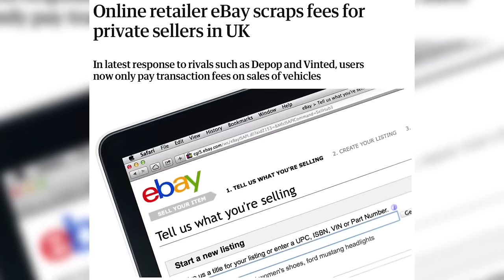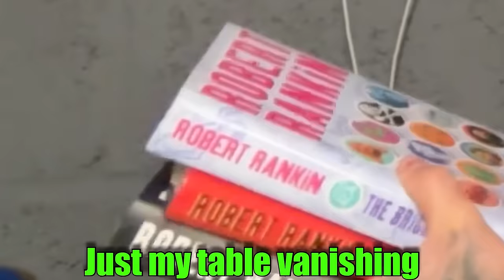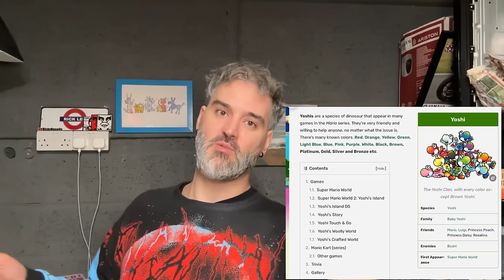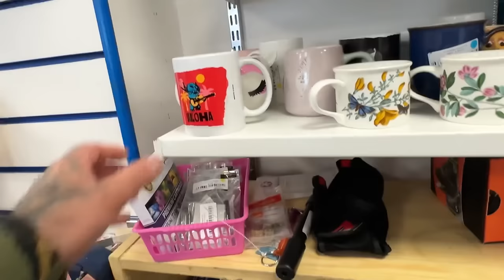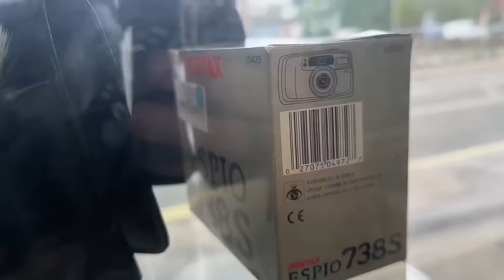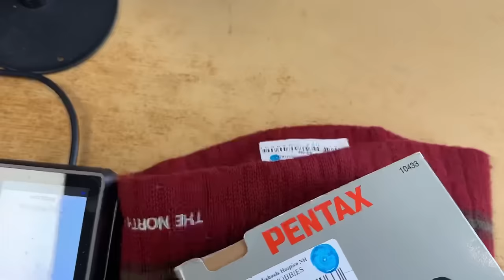Has eBay Made A BIG Mistake?